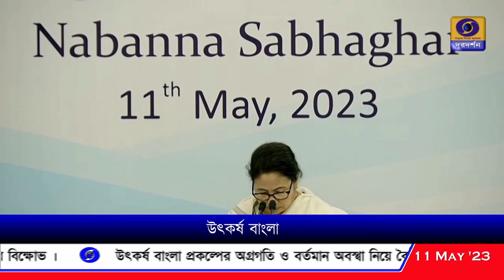নবান্নে বৈঠক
উৎকর্ষ বাংলা প্রকল্পের অগ্রগতি এবং বর্তমান অবস্থা নিয়ে নবান্নে মুখ্যমন্ত্রী মমতা বন্দ্যোপাধ্যায়ের বৈঠক।